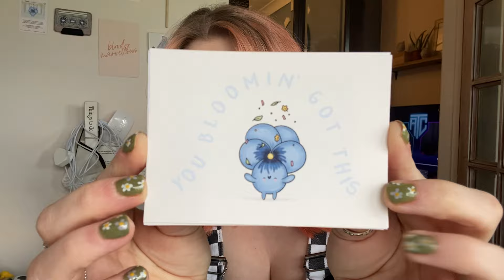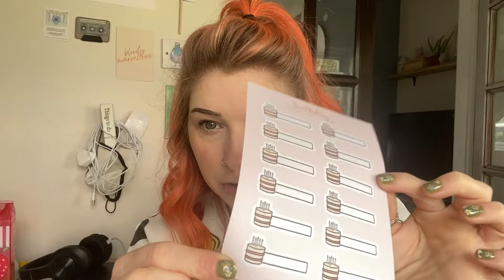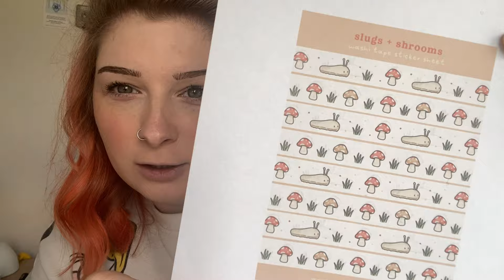Studio Vlog #035 | Order Packing & Making Stickers for my Small Art Business